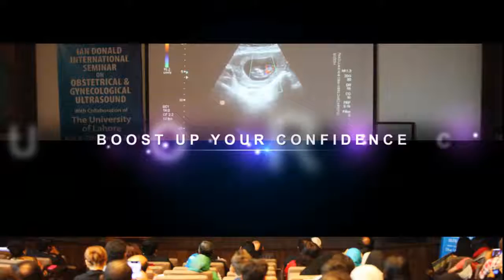4th Ian Donald International Obgyn Ultrasound Conference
4th Ian Donald International Obgyn Ultrasound Conference - hosted by ICBS in collaboration with Ian Donald Inter-University School of Ultrasound Croatia and the Afro-Asian Institute, Lahore.